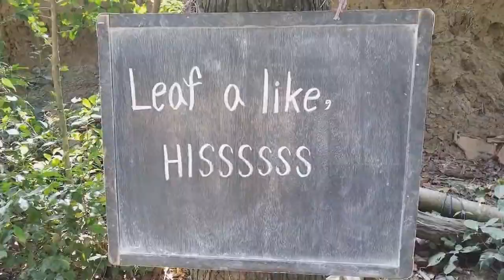WTF. (LeafyIsHere Re-Upload)